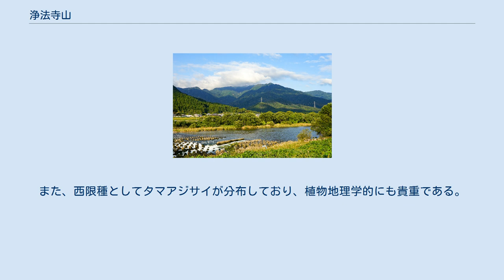浄法寺山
浄法寺山（じょうほうじさん）は、福井県坂井市と吉田郡永平寺町および勝山市にまたがる山塊。
 山名は山中にあった曹洞宗の寺院名と伝えられている。
尾根のピークとして冠岳(838m) 、鷲ヶ岳(769.1m) がある。
 浄法寺山および丈競山を含む地域は、多雪地である。
 浄法寺山の山腹は比較的急な斜面となっており、ロッククライミングの適地である。
冠岳をへて浄法寺山山頂に通じる登山道が主に利用されている。
近年、冠岳中腹まで林道が開通し浄法寺山青少年旅行村として整備されている。
 九頭竜川からの山姿は三角錐で一見独立峰に見える。
 浄法寺山の登山道一つであるがあまり整備されておらず、登山者も少ない。
 太平記には伊知地山としての記述がある。
また、南北朝時代の新田義貞の武将であった畑六郎左エ門時能が籠城した鷲ヶ岳城址が知られている。
山頂には砦跡をしるす石碑が建っている。
 標高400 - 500mまではスギの植林が進められているが、上部ではコナラ、アカマツ、ミズナラ、ブナ林などが見られる。
 ブナは山頂付近に広く分布しており、直径15 - 20cm、高さ10m前後の若樹が成長している。
 オオカメノキ、マンサク、エゾユズリハ、ヒメモチなど植生が豊かである。
 特に浄法寺山の標高850m付近の北斜面に直径20cm のナツツバキの高木群落がある。
また、西限種としてタマアジサイが分布しており、植物地理学的にも貴重である。